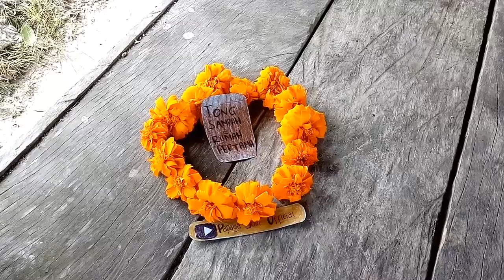Tong Sampah Rumah Pertama - Joni Sembiring